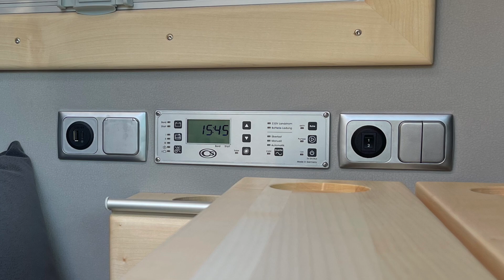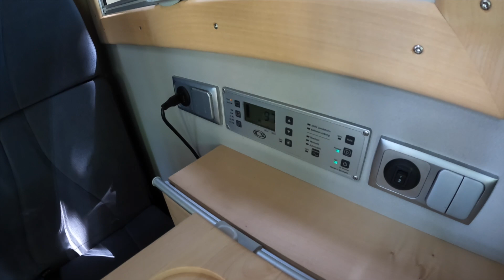#105 Camping-car 4x4 (intérieur)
Présentation de mon Sprinter 4x4 aménagé par CS Reisemobile.
La deuxième partie du "Van Tour" avec l'aménagement intérieur !
Mercedes Sprinter 4x4 V5 3 litres de 190 chevaux, année 2021.

LIENS INFORMATIFS
LIENS PARTENAIRES
Ixthus imprimerie, vous offre les cartes et les autocollants d'Encore sur la Route :
MUSIQUES
Les musiques de cette vidéo proviennent des bibliothèques YouTube et iMovies libres de droit.
Tous les bruitages de cette vidéo proviennent de la bibliothèque iMovie libre de droit.
ME SUIVRE
Tu peux être "encore sur la route" en suivant quotidiennement  :
SOUTIEN
Merci de partager les vidéos et de mettre un pouce bleu.
Que tu ais aimé ou pas cette vidéo, merci de laisser un commentaire constructif.
Tu peux aussi cliquer sur la petite cloche pour être informé de la prochaine vidéo.
MERCI BEAUCOUP !
GoPro HERO 8 Black :
GoPro HERO10 Black :
GoPro Max 360 :
Perche à selfie ultra longue :
EQUIPEMENTS VEHICULE
Serrures de portes arrière et latérale :
Lampes de placards :
Crochets adhésifs :
Lumière d'urgence autonome :